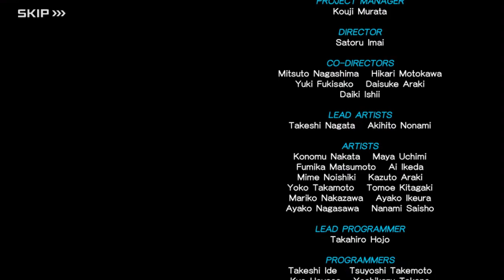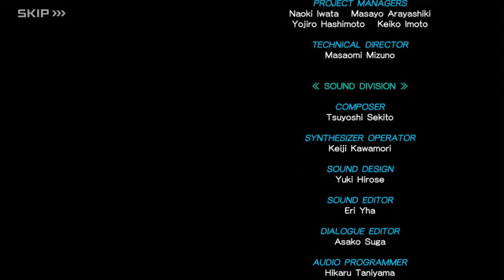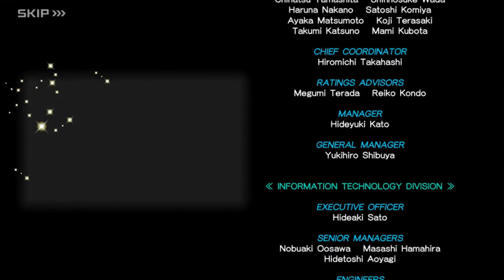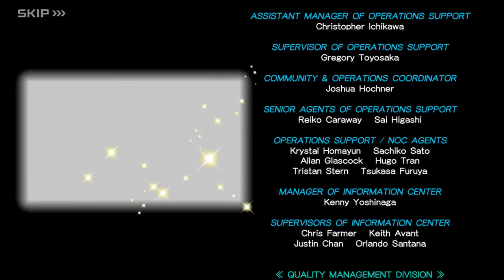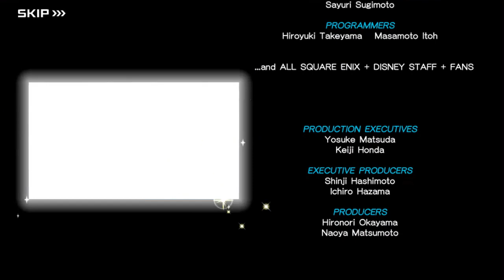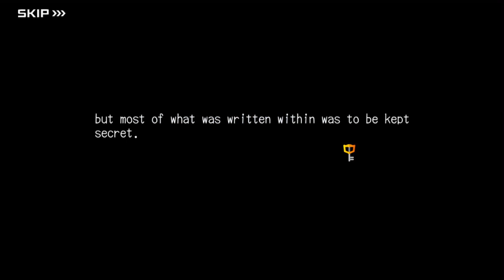KINGDOM HEARTS Dark Road: Episode 8 (v5.0.0)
UPDATE 9/30/2022: Some scenes have been adjusted in Version 5.0.1 so this video is no longer up-to-date.

All cutscenes from Kingdom Hearts Dark Road, Episode 8: The Seven Lights and Thirteen Darknesses